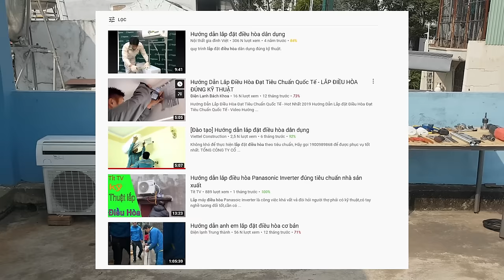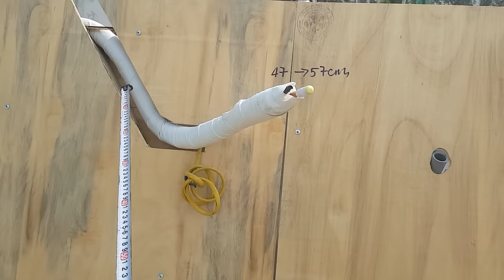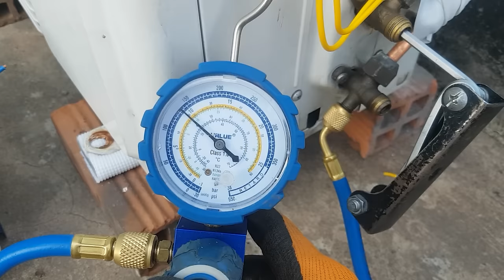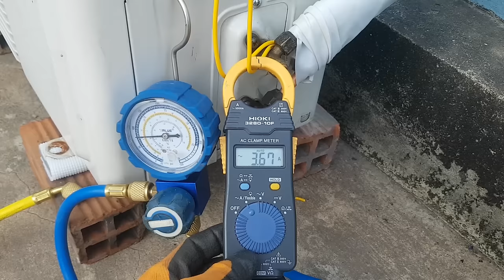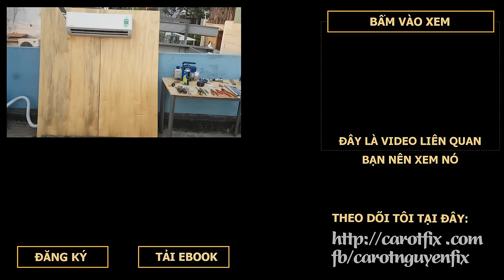Hướng Dẫn Lắp Đặt Điều Hòa Treo Tường